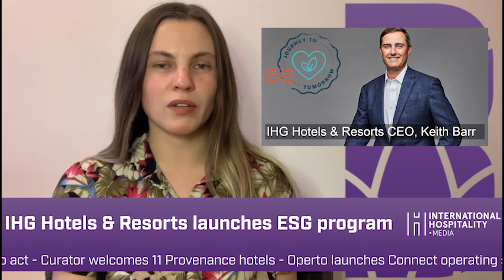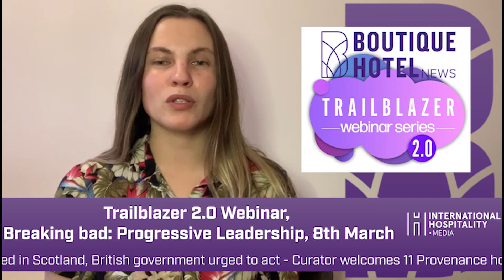Boutique Hotel News video news round-up 20/02/21, featuring IHG, Four Seasons, The Mandrake and more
BHN news editor Eloise Hanson comments on IHG Hotels & Resorts' 10-year plan to drive positive change in five key areas, as well as the growing emphasis on wellbeing initiatives within hospitality.